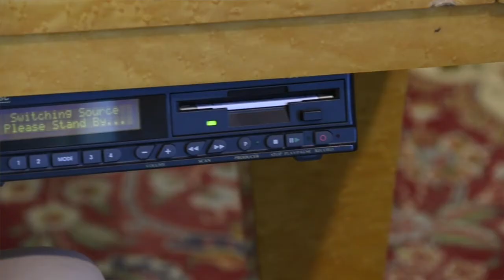A Bösendorfer Birdseye Maple Senator Grand Piano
In our Fine Arts, Jewelry, & Antiques Auction February 7, 2015

1990, serial number 41368. Fitted with a later PianoDisc player system. Together with an associated bench and 48 discs.
$3,000-5,000

Morton Auctioneers & Appraisers
4901 Richmond Avenue
Houston, Texas 77027